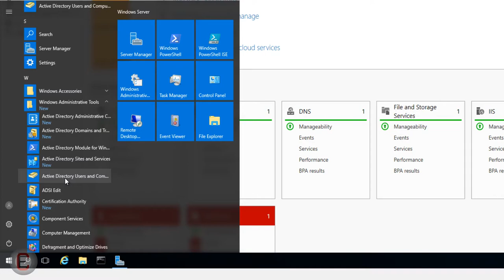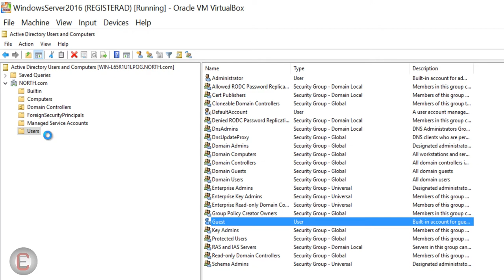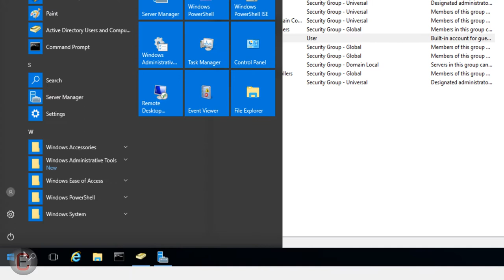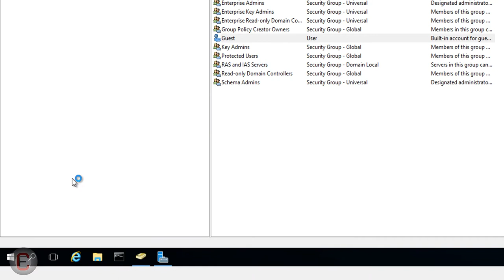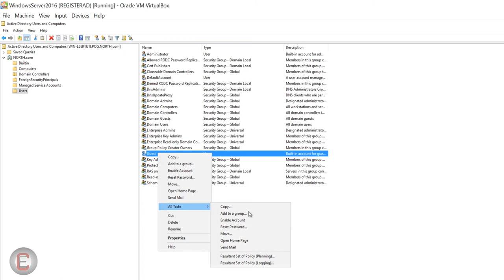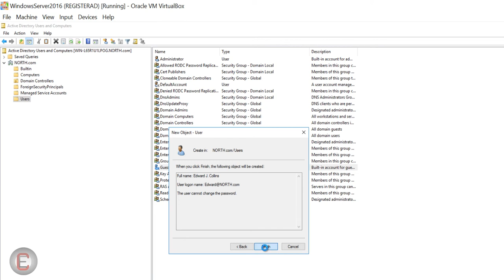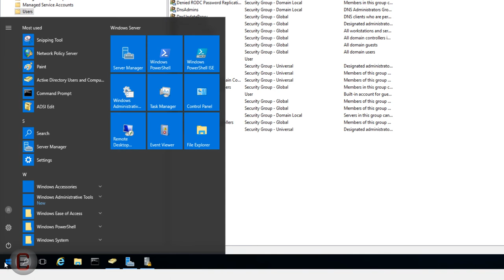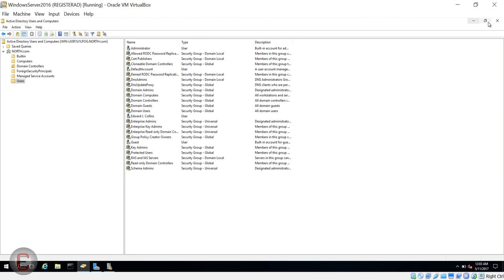Understanding Active Directory Users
This video is about the Windows Active Directory used in Server Administration of Microsoft Windows Servers to facilitate Authentication.
While it is easy to stand up a Radius server, one should understand the details of the authentication process and the how to setup a user database.